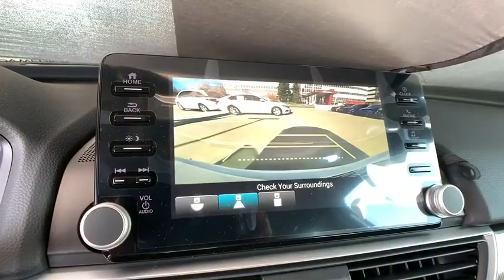2018 Honda Accord Sedan Aurora, Denver, Highland Ranch, Parker, Centennial, CO L40894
Used 2018 Honda Accord Sedan available in Aurora, Colorado at
2018 Honda Accord Sedan Sport 2.0T - Stock#: L40894 - VIN#: 1HGCV2F36JA053147

Scores 32 Highway MPG and 22 City MPG! This Honda Accord Sedan delivers a Intercooled Turbo Regular Unleaded I-4 2.0 L/122 engine powering this Automatic transmission. Wheels: 19 Machine-Finished Alloy w/Black Inserts, VSA Electronic Stability Control (ESC), Valet Function.* This Honda Accord Sedan Features the Following Options *Trunk Rear Cargo Access, Trip Computer, Transmission: 10-Speed Automatic, Tires: 235/40R19 AS, Systems Monitor, Strut Front Suspension w/Coil Springs, Steel Spare Wheel, Speed Sensitive Variable Intermittent Wipers, Side Impact Beams, Seats w/Cloth Back Material.* Visit Us Today *A short visit to Mile High Honda located at 2777 S Havana St, Aurora, CO 80014 can get you a trustworthy Accord Sedan today!